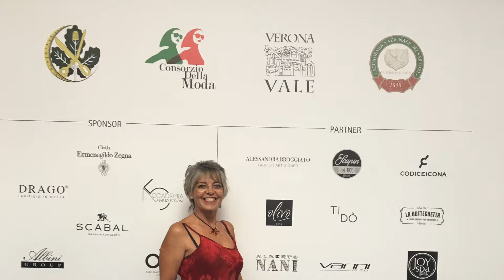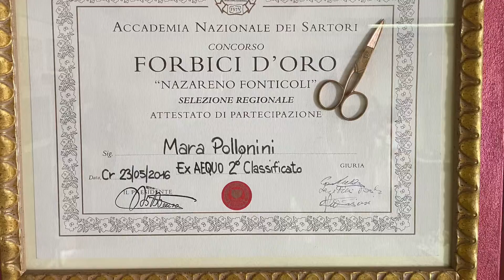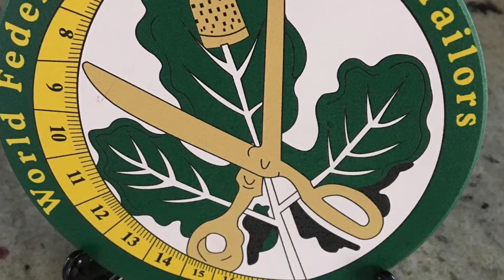Ho trascorso un anno in sala cucito: ecco cosa ho imparato!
Un anno in Sartoria

Immergersi nel mondo della sartoria per un anno significa intraprendere un viaggio affascinante attraverso stoffe pregiate, tagli impeccabili e l'arte sapiente del saper creare.

Un anno in sartoria è un vortice di creatività, dedizione e passione, dove ogni
giorno riserva nuove sfide e soddisfazioni.

Le stagioni come guida:
Il ritmo del lavoro segue il passo delle stagioni, con l'arrivo di nuove collezioni e
tessuti che stimolano la fantasia del sarto.

In autunno, l'attenzione si concentra su capi caldi e avvolgenti, come cappotti
sartoriali, giacche di tweed e pantaloni in lana.
I colori si fanno più caldi e intensi,
evocando il foliage autunnale.

L'inverno porta con sé velluti, lane pregiate e pelli, dando vita a cappotti
eleganti, abiti sartoriali e completi raffinati.

Primavera e estate esplodono di colori e leggerezza.
Tessuti come lino, cotone e seta vengono sapientemente lavorati per creare camicie su misura, abiti freschi e completi estivi.
La sartoria si adatta alle esigenze di ogni stagione, offrendo capi non solo eleganti ma anche funzionali e confortevoli.

Oltre la tecnica:

Oltre alla maestria tecnica, un anno in sartoria significa anche sviluppare un rapporto speciale con i clienti. Ascoltare le loro esigenze, comprendere i loro gusti e desideri è fondamentale per creare capi unici e perfettamente calzanti.
Ogni cliente porta con sé la sua storia, e il sarto ha il privilegio di tradurla in un
capolavoro sartoriale.

Un mondo di creatività:

La sartoria non si limita alla realizzazione di abiti, ma è un vero e proprio laboratorio di creatività. Sperimentare con tessuti, modelli e colori è fondamentale per esprimere la propria personalità e stile. Ogni sarto ha il suo tocco unico, che si riflette nelle sue creazioni.

Un anno di crescita:

Un anno in sartoria è un'esperienza che arricchisce non solo professionalmente, ma anche a livello personale. La dedizione al lavoro, la cura dei dettagli e la passione per la bellezza sono valori che si apprendono e si rafforzano nel tempo.

Diventare sarto significa entrare a far parte di una tradizione antica e nobile, tramandando un sapere prezioso di generazione in generazione.

Un viaggio che continua:
Concludere un anno in sartoria non significa certo porre fine al proprio percorso di apprendimento.
La sartoria è un'arte che richiede continuo aggiornamento e perfezionamento.
Ogni giorno è un'occasione per scoprire nuove tecniche, sperimentare nuovi stili e accrescere la propria conoscenza.
La passione per il proprio mestiere è il motore che spinge il sarto a migliorarsi continuamente e a
creare sempre nuovi capolavori.
In sintesi, un anno in sartoria è un'esperienza unica e preziosa che regala
emozioni, soddisfazioni e crescita professionale. È un viaggio nel cuore
della moda e dell'artigianalità, dove passione, creatività e dedizione si
intrecciano per dare vita a vere e proprie opere d'arte.

Buon lavoro
Mara Pollonini

Troverete le istruzioni e pillole di saggezza anche sul mio Blog

Benvenuti nel canale di cucito di Mara Pollonini!

Sei pronto a liberare la tua creatività e trasformare semplici stoffe in piccole opere d'arte?
Allora sei nel posto giusto! Il canale di Mara Pollonini è dedicato a tutti gli appassionati di cucito, principianti ed esperti.

In ogni video, Mara ti guiderà passo dopo passo nella realizzazione di progetti semplici e veloci, perfetti per chi vuole iniziare ad avvicinarsi al mondo del cucito o per chi cerca idee nuove e divertenti. Dai piccoli accessori per la casa alle decorazioni personalizzate, dai capi di abbigliamento per bambini a quelli per gli adulti, con Mara imparerai a cucire con facilità e a creare oggetti unici e originali.

Ogni tutorial è ricco di consigli pratici, suggerimenti utili e trucchi del mestiere che ti aiuteranno a perfezionare la tua tecnica e a ottenere risultati impeccabili. Lasciati ispirare dalla creatività di Mara e mettiti alla prova!

Link:
@Scuola di Sartoria
Troverete i disegni ed il cartamodello della borsa sul mio Blog